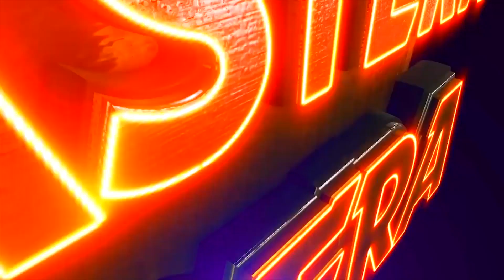THIPI MOHANTY || EASTERN MEDIA ENTERTAINMENT || EASTERN OPERA